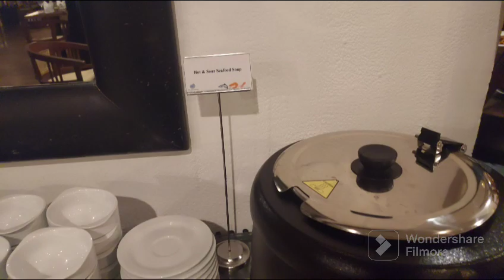Blue waters hotel and spa vlog